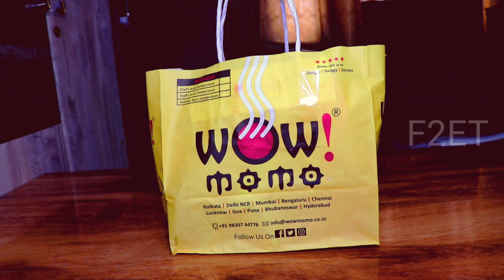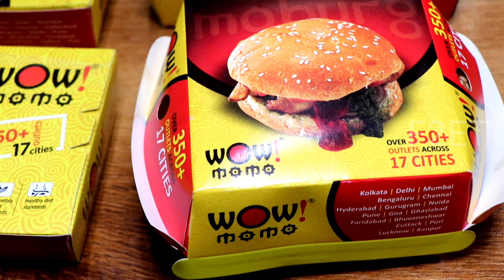WOW MOMO /🍗 fried momo/🐔 moburger/stream momo/chocolate momo tamil food reviews#Chennai @F2ET 🥑 🧳..